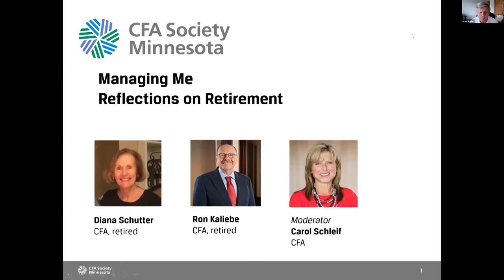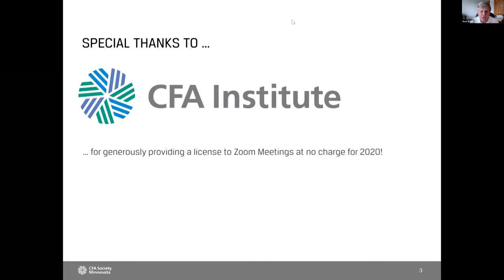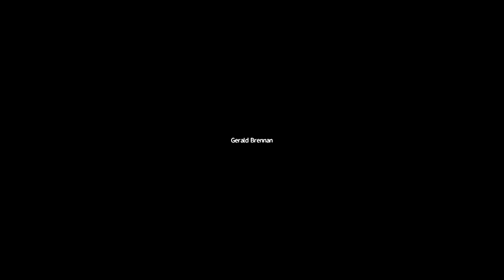Managing Me: Reflections on Retirement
Featuring Diana Schutter, CFA and Ron Kaliebe, CFA
Moderated by Carol Schleif, CFA

Presented by CFA Society Minnesota

A discussion on preparing for life after retirement as it relates to time management, professional engagement, and personal development.

Managing Me sessions are informal and hosted by CFAMN members with personal experience and/or interest in the topical areas being discussed.